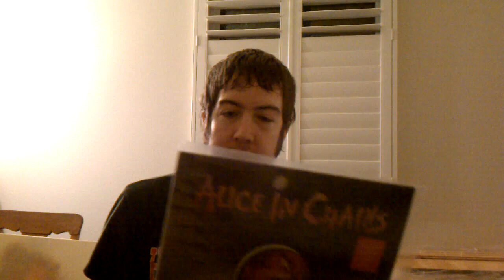Meeting Kim - DivineReference - and Veronica + New Uploads!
I had the pleasure of meeting Kim, Divinereference on youtube and a good friend from Layne Staley Fans Group on Facebook., and Veronica another good friend who's also part of the LSF Group last night in Orlando. I couldn't help but make a video and says thanks to them for a hell of alotta fun and an incredible gift from Kim. Also, be sure to stick around for the end of the video to see what I'm gunna be uploading next!